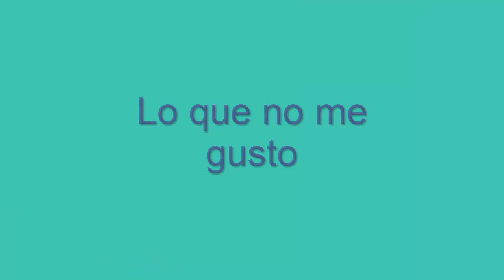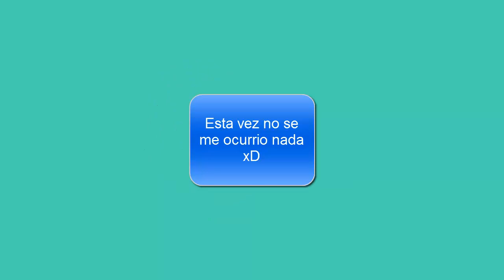Opinión del 2019 y lo que espero del 2020.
Una breve opinión de lo que me pareció el año pasado en cuanto a videojuegos y películas :D